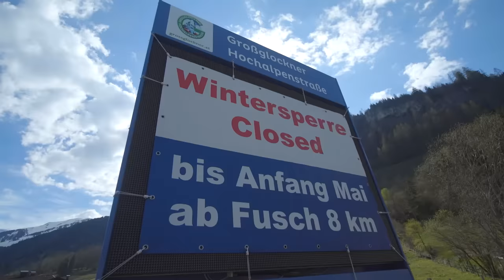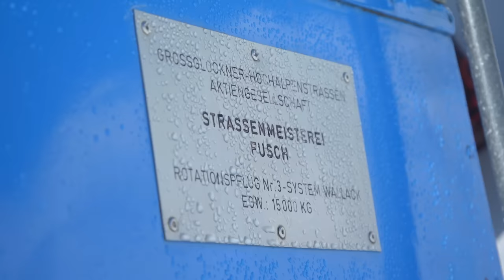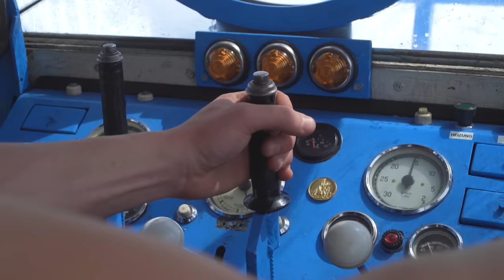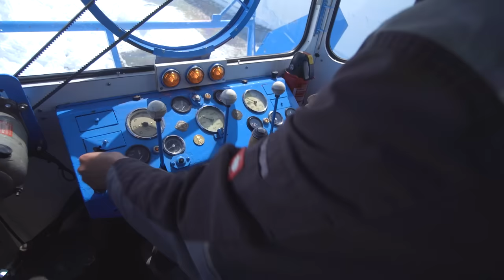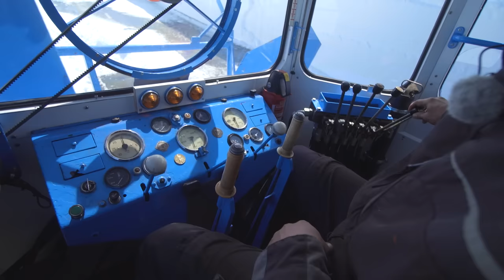Schneeräumung auf der Großglockner Hochalpenstraße 2019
Jedes Jahr Anfang April beginnt die Schneeräumung auf der Großglockner Hochalpenstraße im Nationalpark Hohe Tauern. Über die Wintermonate ist die Straße für den Verkehr gesperrt. Im Frühjahr müssen dann unvorstellbare Schneemassen weggeräumt werden. Zum Einsatz kommen die altbewährten Wallack Rotationspflüge, die in den 1950er Jahren speziell für die Schneeräumung am Großglockner entwickelt wurden. Seitdem verrichten sie unermüdlich ihren Dienst. Mit ihren drei Motoren und den großen Raupenlaufwerken sind die perfekt geeignet, um den Schnee Schicht für Schicht abzutragen. Kurz vor Ostern durften wir die Arbeiten einen Tag lang mit der Kamera begleiten. Mit Betriebsleiter Peter Embacher haben wir über die Schneeräumung am Großglockner gesprochen. Bei GROHAG-Mitarbeiter Armin Strigl durften wir auf der Wallak Schneefräse mitfahren. Neben den blauen Oldtimern war auch ein Großtraktor von Fendt mit Rückfahreinrichtung und angebauter Frässchleuder von Kahlbacher im Einsatz. Immer öfter nutzen die Hersteller diese Möglichkeit, um ihre Traktoren bei der Schneefräsen zu testen. Für den 30. April ist der Durchstich geplant. Dann treffen sich die beiden Räumtrupps, die sich von Norden und Süden hinauf gearbeitet haben, im Bereich des Hochtors auf über 2.500 m Seehöhe. Ab 1. Mai soll die Straße dann wieder für den Verkehr freigegeben werden. Lohnend ist ein Besuch in jedem Fall, nicht nur wegen der meterhohen Schneewände am Fahrbahnrand.

Weitere Infos zur Großglockner Hochalpenstraße findet ihr und auf Facebook

Herzlichen Dank an Peter Embacher und sein Team von der GROHAG für die Unterstützung bei meinen Dreharbeiten!

Idee und Umsetzung: Christian Leitner
Sprecher: Roland Slaby